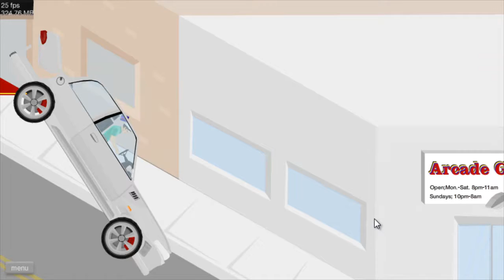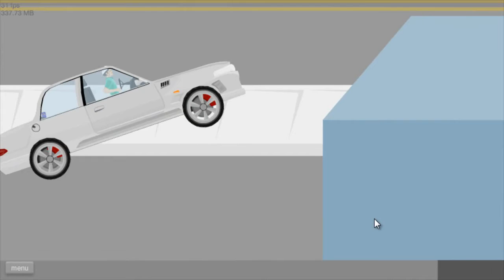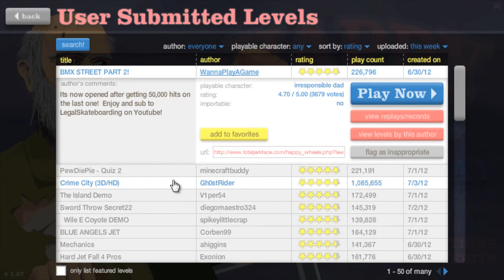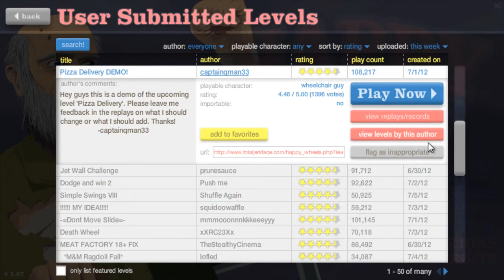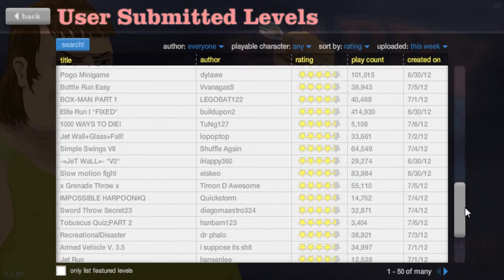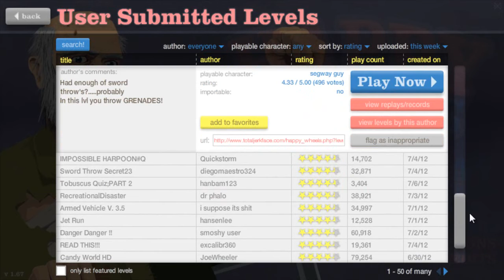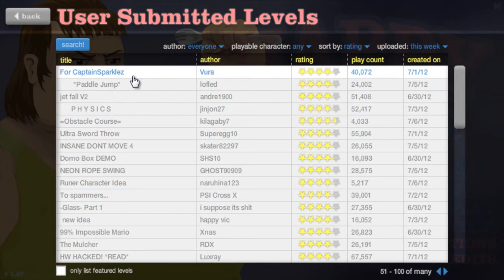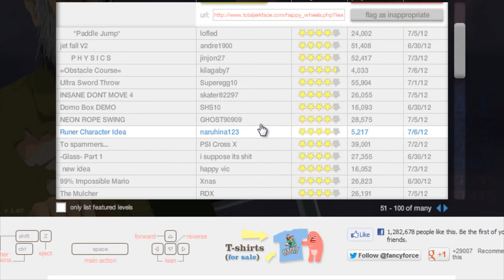Happy Wheel Friday Ep. #1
Here`s a new game featured on the channel!  Hope you guys enjoy!